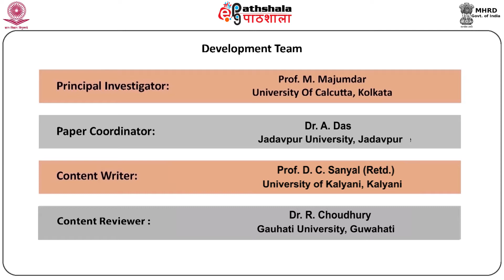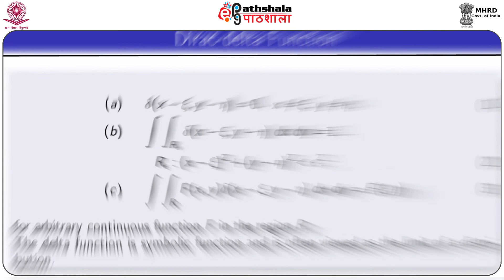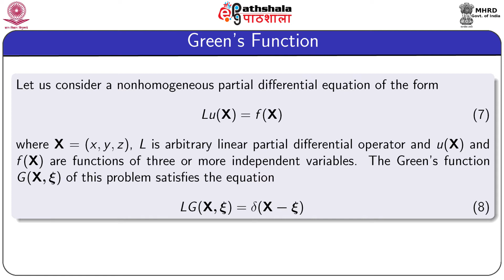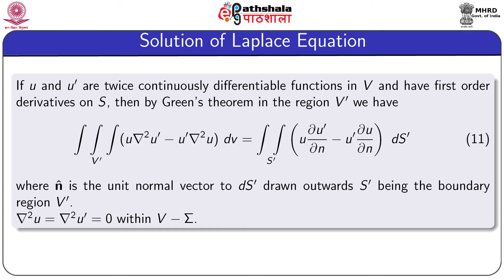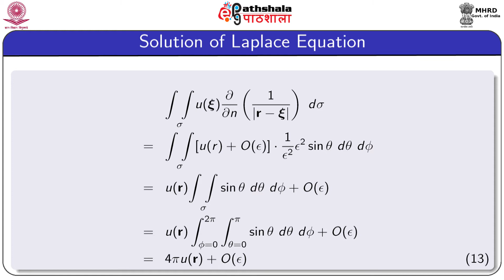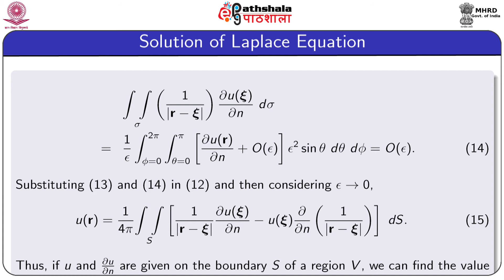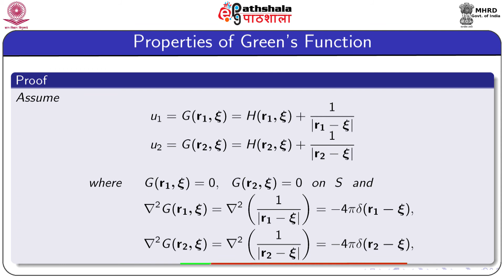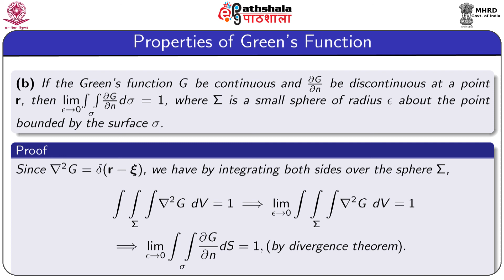Green's function (Maths)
Subject:- Mathematics
Paper:-Partial Differential Equations
Principal Investigator:- Prof. M.Majumdar